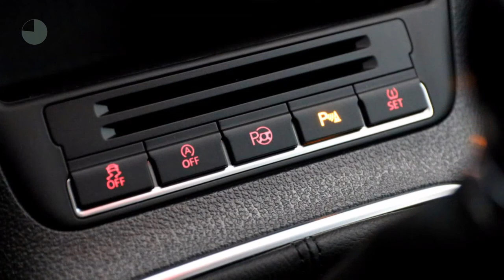Volkswagen Tiguan 1.4 TSI 150pk Sport & Style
Gem. verbruik: 6,0 l/100km
Verbruik stad: 8,0 l/100km
Verbruik snelweg: 5,0 l/100km
Emissie: 156,0 g/km
Energielabel: B

Merk: Volkswagen
Model: Tiguan
Type: 1.4 TSI 150pk Sport & Style
Bouwjaar: 2011
Vermogen: 150 kW
Cilinderinhoud: 1.390 cc
Aantal cilinders: 4
Brandstof: benzine
Uitstootklasse: euro 5
Transmissie: handgeschakeld
Gewicht (leeg): 1.410 kg
Max trekgewicht: 1.800 kg
Carrosserievorm: suv (5 drs)
Kleur: grijs

Accessoires:
* 2 Leeslampjes voor met chromen inzet
* 3-spaaks lederen stuurwiel met aluminium decorinleg
* 12 Volt aansluiting in de bagageruimte
* 17'' lichtmetalen velgen "Los Angeles", 7Jx17
* Achterbank asymmetrisch in delen opklapbaar
* Achterbank in lengte verschuifbaar, met leuningverstelling en middenarmsteun
* Afsluitbaar en verlicht dashboardkastje
* Antiblokkeersysteem (ABS) 'Plus' met speciale offroad modus
* Automatische drie-punts-gordels voor alle zitplaatsen in de tweede zitrij
* Bagageruimte-afdekking
* Bagageruimteverlichting
* Bestuurders- en bijrijdersstoel met lendensteun
* Binnenverlichting met vertragingsmechanisme
* Boordcomputer 'Plus'
* Carrosserieafdekking bij wielkasten en deuren in zwart
* Centrale portiervergrendeling met afstandsbediening
* Chromen ringen rond luchtuitstroomopeningen
* Climatronic volautomatische airconditioning, twee-zone temperatuurregeling, links en rechts apart regelbaar
* Coming-/leaving home functie
* Crash-actieve hoofdsteunen voor bestuurder en bijrijder (anti-whiplash)
* Cruise control
* Dakrailing chroom
* Deurgrepen en lijsten om ventilatieroosters in zwart
* Drie hoofdsteunen op de tweede zitrij, verstelbaar en afneembaar
* Elektronische parkeerrem met Auto-Hold-functie
* Elektronische wegrijblokkering
* Elektronisch Stabilisatie Programma (ESP), inclusief remassistent, EDS, ASR en stuurimpuls
* Full-size-airbags voor bestuurder en bijrijder, voor bijrijder uitschakelbaar
* Full-size-airbags voor bestuurder en voorpassagier
* Gordelcontrole voor bestuurder en voorpassagier
* Grille met chromen rand
* Groen warmtewerend glas
* Hoofd airbags voor vóór- en achterpassagiers
* Houder voor waarschuwingsdriehoek
* In hoogte verstelbare automatische drie-punts-veiligheidsgordels voor, met hoogteverstelling en elektronische gordelspanners en spankrachtbegrenzers
* In hoogte verstelbare bestuurdersstoel en bijrijdersstoel
* Lamellen in grille van chroom
* Leuning van bijrijdersstoel compleet omklapbaar
* Licht- en regensensor
* Metallic/Pareleffect lak
* Middenarmsteun voor
* Mistlampen
* Multifunctioneel lederen 3-spaaks stuurwiel met lederen schakelpookknop, manchet en handremgreep
* Opbergtassen en klaptafels achter de voorstoelen
* Opbergvak aan dakhemel met afsluitbare klep en opbergvak op het dashboard
* Opbergvakken in de deuren
* Opbergvakken onder de voorstoelen
* RCD 310; radio/cd-radio met mp3-functie, 8 luidsprekers (4x20 watt) en aansluiting externe audio (aux-in) in middenconsole
* Regelbare (witte) instrumentenverlichting en rood nachtdesign voor schakelaars
* Schakelpookknop en manchet in leder
* Snelheidsafhankelijke stuurbekrachtiging
* Start/stop-systeem met remenergie terugwinning
* Stoffen bekleding "View Point"
* Twee bekerhouders voorin en een achter
* Tyre-leak indicator
* Versnellingsindicator: aanbeveling voor de juiste versnelling
* Verzinkte carrosserie
* Voorzijde auto voorzien van geoptimaliseerde voetgangersbescherming
* Waarschuwingsreflectoren in portieren
* Waarschuwingszoemer voor niet uitgeschakelde verlichting
* Zes bevestigingsogen in bagageruimte
* Zij-airbags voor bestuurder en voorpassagier
* Zijruiten achter en achterruit 35 % groengetint
Omschrijving:

Aanbieder: